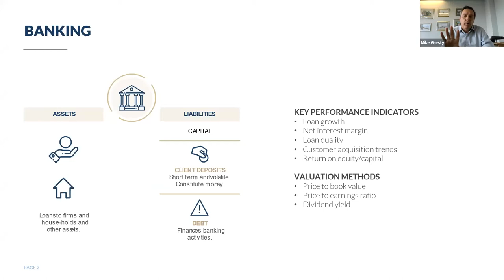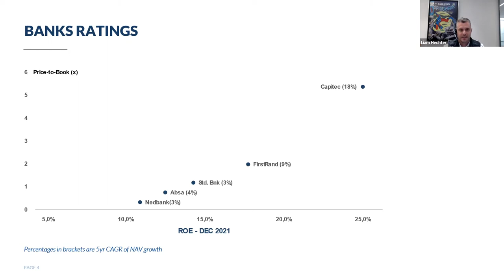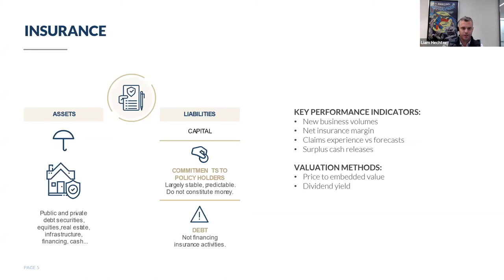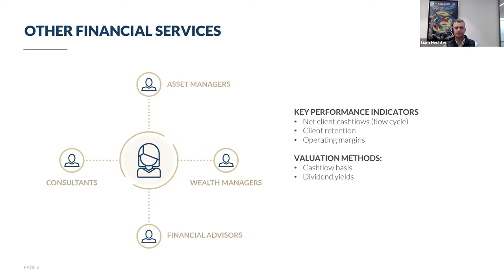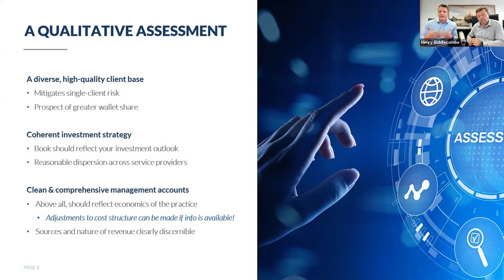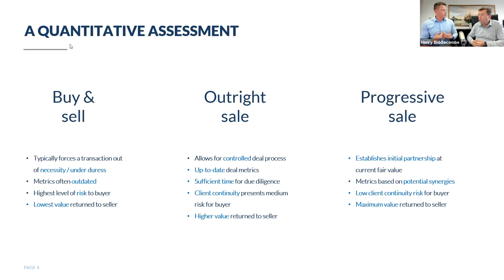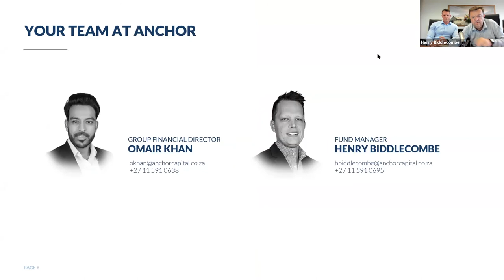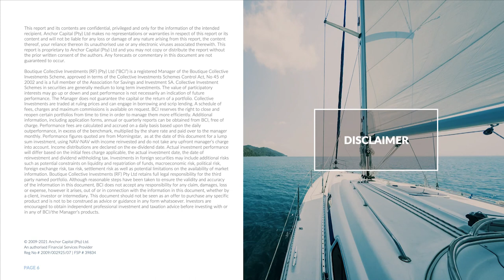Who Wants To Be A Millionaire Webinar - Valuing financial services companies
Liam Hechter & Mike Gresty take you through how a listed financial services company is valued and what makes a great business. Henry Biddlecombe & Peter Armitage end by highlighting the important elements to be drawn from this discussion, which you can use to value your own business.